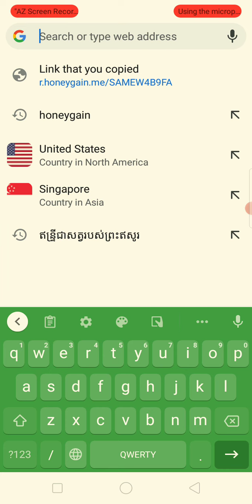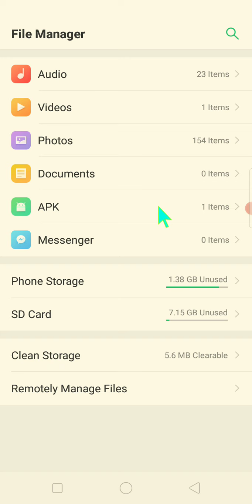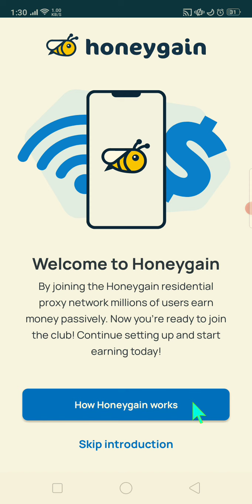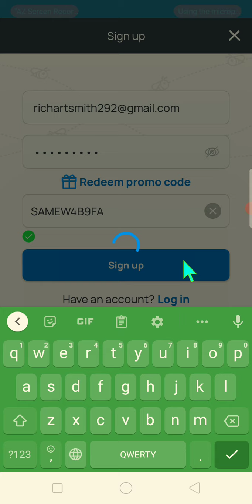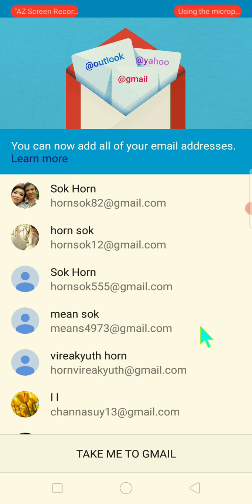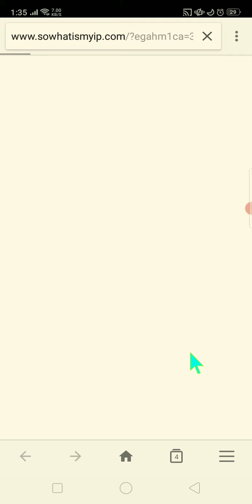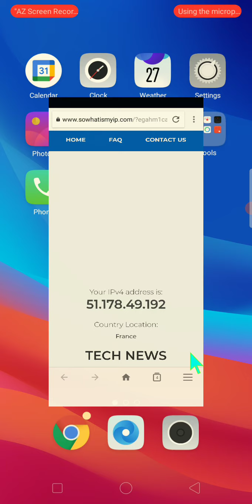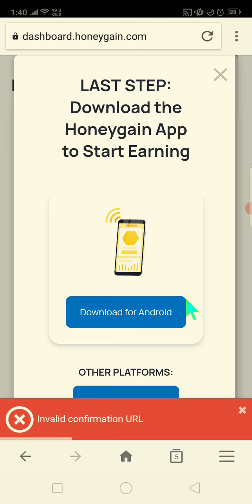របៀបប្តូរប្រើ VPN បរទេស (ប្រទេសក្រៅ) free and fast , how to change VPN to other country.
This video is talking about how to change VPN to other country .When you see this video please watch and subscribe and like too.please enjoy this video, thanks..    When you see this video please watch and subscribe and like too.please enjoy this video, thanks , Tip box :